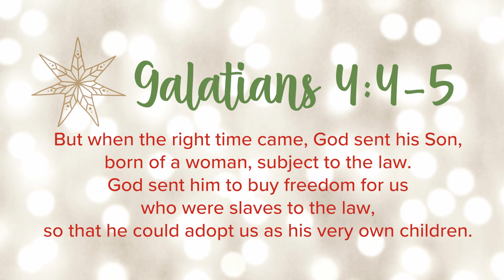Christmas Advent Devotions from Around the World: Peace in Kenya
KENYA - Merry Christmas from Kenya! Join Operation Blessing as we celebrate the wonderful season of Advent. Tune in and listen to inspiring stories, truth from God's word, and words of wisdom written and read by Operation Blessing staff members from around the world. This week, join Jonathan as he shares three words to remember this Christmas: Season, Sacrifice, and Salvation.

"But when the right time came, God sent his Son, born of a woman, subject to the law. God sent him to buy freedom for us who were slaves to the law, so that he could adopt us as his very own children." (Galatians 4:4-5, NLT)

for more Christmas devotions from around the world!

Time Stamp

00:00:04 Celebrate Advent with Operation Blessing
00:00:17 Meet Jonathan Olendo from Kenya
00:00:23 A Holiday Message Of Peace
00:00:30 Reading From Galatians Chapter 4
00:00:53 Celebrating Christmas In Kenya
00:01:29 The Importance Of The Season
00:02:04 The Importance Of Sacrifice
00:02:40 The Importance Of Salvation
00:03:14 Sharing The Message Of Salvation
00:03;28 The Season Is About Christ